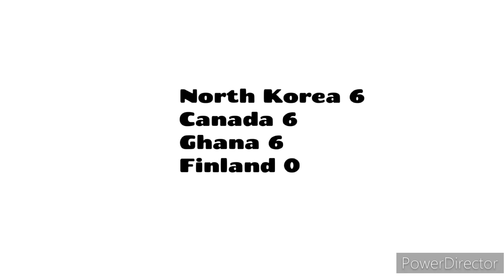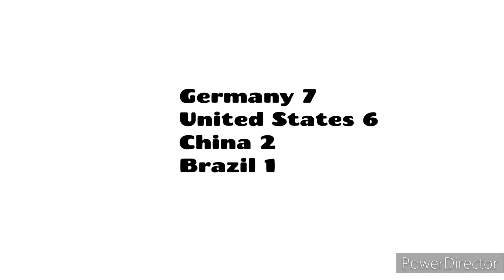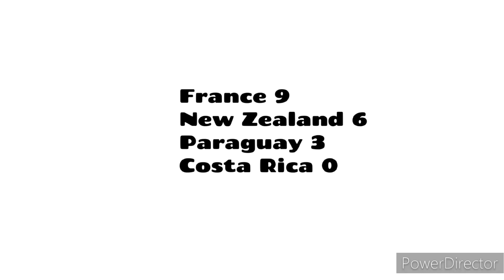FIFA Women's U-20 World Cup 2014 in Countryballs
Before 2015 Women's World Cup, Canada was the edition of the 2014 FIFA Women's U-20 World Cup.